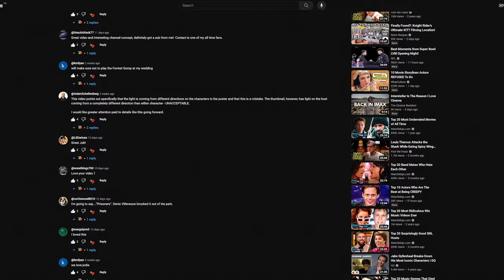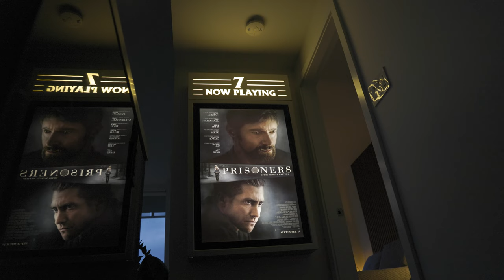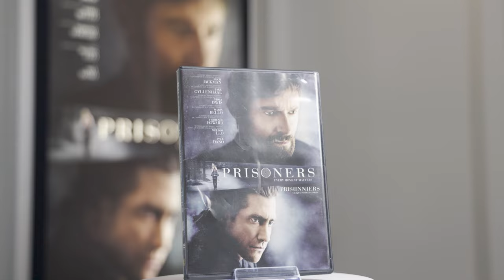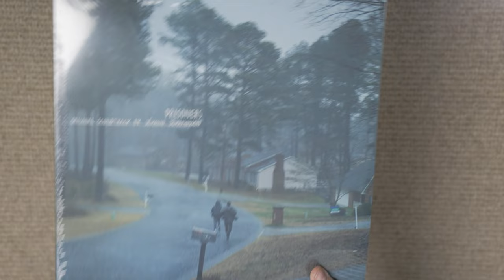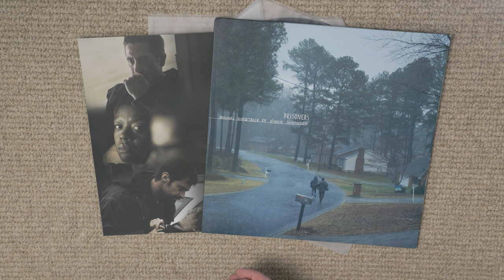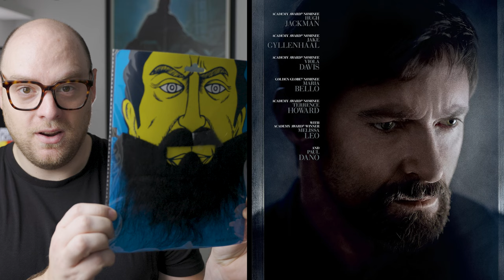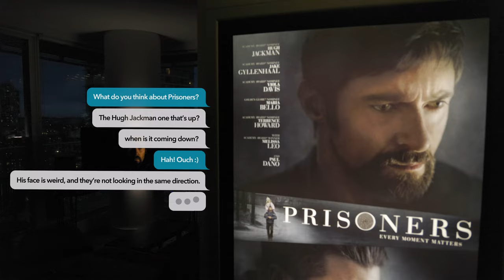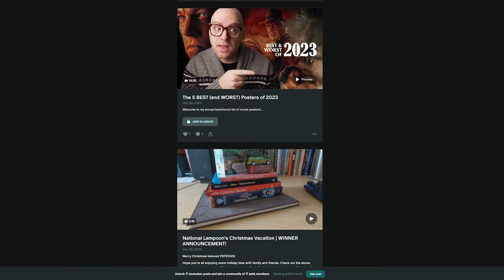Is Hugh Jackman wearing a FAKE BEARD in this movie poster for PRISONERS?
We do a deep dive on this baffling movie poster for an otherwise brilliant film. WATCH 'TIL THE END, to get a glimpse of my duet with Hugh Jackman. It's sure to be a no. 1 hit!